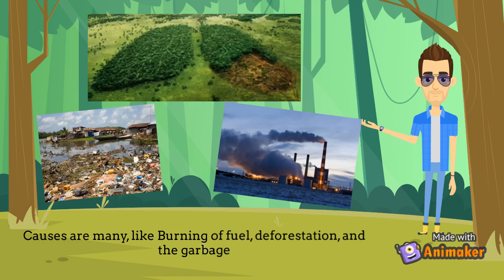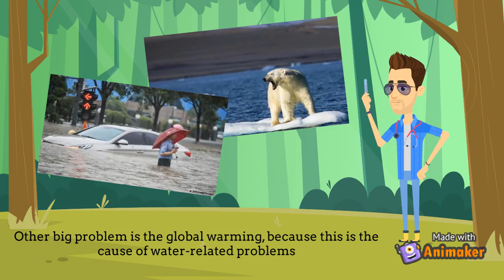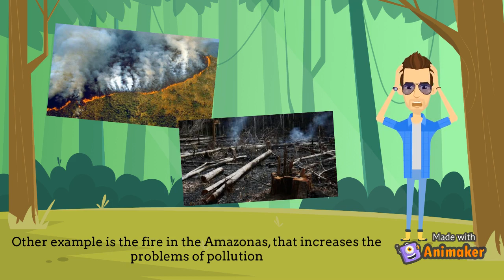English Project - Leonardo Gutiérrez